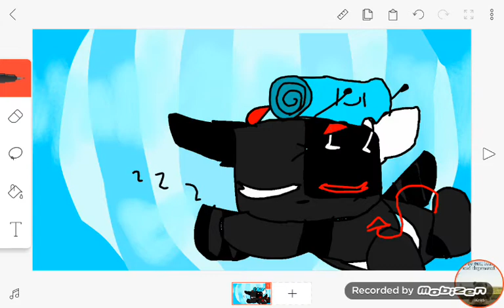Art c o o n t i s t for cinnamon